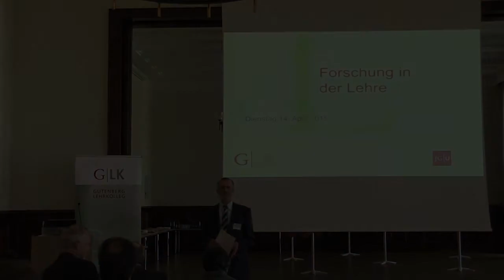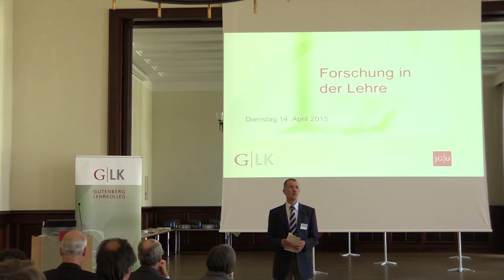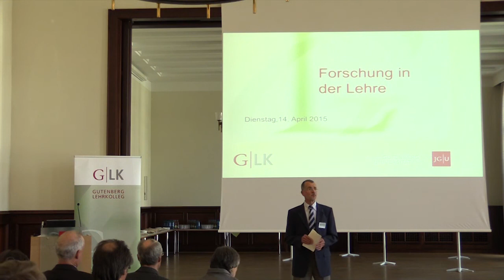FORSCHUNG IN DER LEHRE: Begrüßung durch Univ.-Prof. Dr. Harald Paulsen, Sprecher des GLK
Mit der Veranstaltung Forschung in der Lehre, die am 14. April 2015 auf dem Campus der Johannes Gutenberg-Universität Mainz stattfand, machte das Gutenberg Lehrkolleg (GLK) auf ein besonderes Profilmerkmal von Universitäten aufmerksam: Eine Verschränkung von Lehre und Lernen mit Forschung.

Grußwort von Univ.-Prof. Dr. Harald Paulsen, Sprecher des Gutenberg Lehrkollegs der Johannes Gutenberg-Universität Mainz, zur Eröffnung der Tagung "Forschung in der Lehre" des Gutenberg Lehrkollegs (GLK) der Johannes Gutenberg-Universität Mainz am 14. April 2015